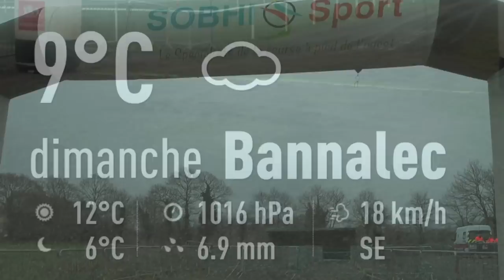CHAMPIONNATS DU FINISTERE CROSS COUNTRY 2014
Résumé du championnats du Finistère de cross country  à Bannalec en cinq minutes il manque certaines catégories prochains rendez vous au Bretagne